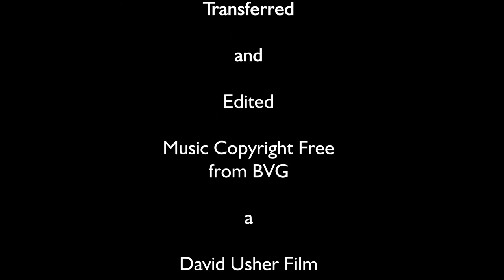River Aire Floods 2001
Super 8mm film of flooding in 2001 of River Aire at Steeton Bridge.